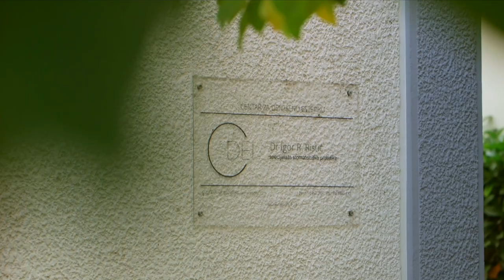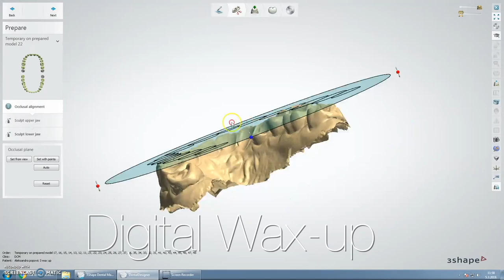Aleksandra Energija osmeha/Energy of smile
Functional and esthetic intraoral rehabilitation with monolithic zirconia. Full digital workflow with digital dental photography, virtual smile design, intraoral scanning, CAD modeling, 3D model printing and CAM precise zirconia block milling. Energy of smile as a milestone for better life quality.